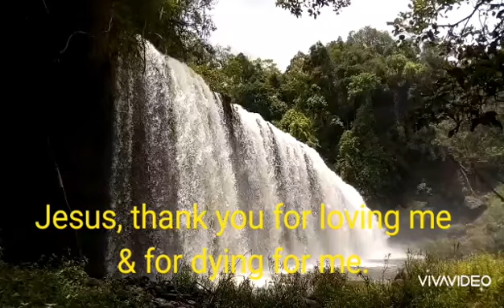What Can I Do To REFRESH My LIFE? Read the Description...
(From Canada, North America - Vblog#27)

Jesus said in John 4:14, "But those who drink the water I give will never be thirsty again. It become a fresh, bubbling spring within them, giving them eternal life.

When you received Jesus in your heart as your personal Lord and Savior. You were forgiven, got saved, given a new life, & now having a meaning and purpose in life because of Jesus.

Ephesians 2:8-9, For by grace you have been saved through faith not of yourself it is the gift of God not of works lest any man should boast. See in the Bible - John 1:12, 1 John 5:11-13.

Now that you have a new life, God wants you to grow in your faith, Christian life, your relationship to God. (2 Peter 3:18)
1. Read the Bible every day.
2. Pray every day.
3. Go to Church every Sunday to worship God, find Christian Evangelical Churches.
4. Share Jesus to your family, loved ones, relatives, friends and to all the people for them to be saved also because we love them.

CANADA

Malolos Bible Church Worldwide Church Planting Ministry (Facebook)
Pastor Rene Villavicencio

Christ Community Fellowship (Facebook)
Mississauga and Brampton, Ontario
Pastor Rene Villavicencio

Heaven Sent Community Fellowship
Mississauga, Ontario
Pastor Ed Tumblod
Brother Jess Luna

Church Planting Ministries Inc. (CPMI Website)
Mississauga, Ontario
Rev. Alex Pacis

PHILIPPINES

Malolos Bible Church (Facebook)
Enriquez St., Catmon City of Malolos
Pastor Rey Garcia
Pastor Peter Lopez

Alliance of Bible Christian Communities of the Philippines (ABCCOP Website)
102 Scout Rallios, Diliman, Quezon City
Bishop Chito Ramos

Review:

John 3:16, For God so loved the world that He gave His only begotten Son that whosoever believes in Him shall not perish but have everlasting life.

3 Things we must do to go to HEAVEN, please don't go to HELL the everlasting torment.
1. We must repent of our sins. All of us are sinners in the sight of God (Romans 3:23).
2. We must believe in Jesus. He died on the cross to save us from our sins (Romans 5:8).
3. We must invite and receive Jesus in our hearts as our personal Lord and Savior (Revelation 3:20).

SEE YOU IN HEAVEN!